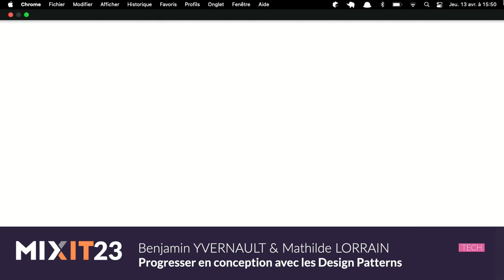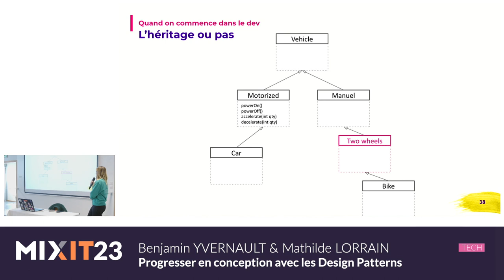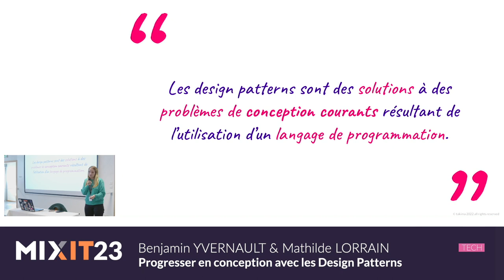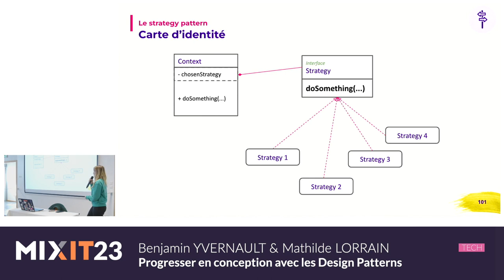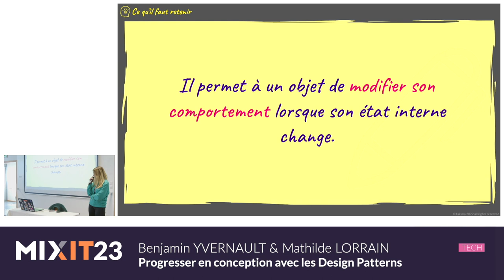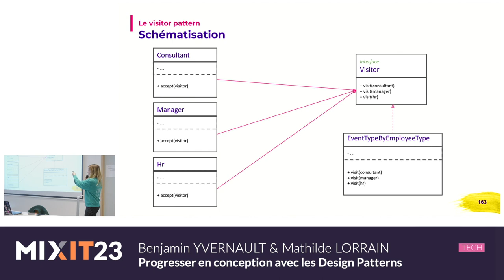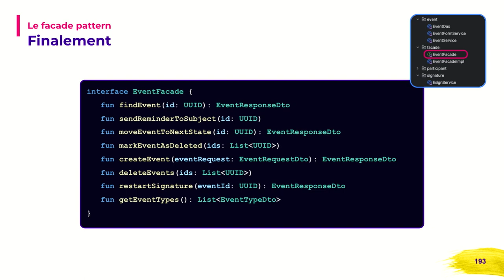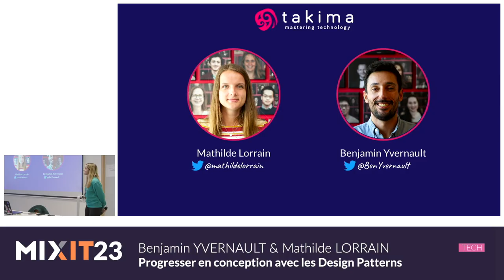Progresser en conception avec les Design Patterns (Benjamin Yvernault & Mathilde Lorrain)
Et si on te disait que tu es nul en dev ? Les Design patterns, c’est probablement ton deuxième pire souvenir de cours d’école (après le cours de chimie du vendredi aprem bien sur). Sauf que maintenant que tu es dev, tu te rends bien compte que c’est super dur de bien concevoir son code métier, surtout les premières années. C’est encore plus frustrant quand ton tech-lead te fait un live-coding avec un code tellement plus élégant que tu as envie de l’encadrer. Secrètement, tu te dis même qu’un jour, peut-être, tu pourras faire aussi bien spontanément. Même si rien ne remplace l’expérience, maîtriser les Design Patterns usuels est LE meilleur moyen de progresser très vite en conception. Dans ce talk, Mathilde et Benjamin sortent leur IDE et pour te montrer ceux qu’ils utilisent le plus au quotidien dans leurs codebases respectives, pour que tu puisses te les approprier et gagner en level.